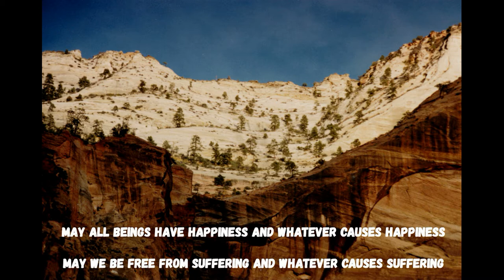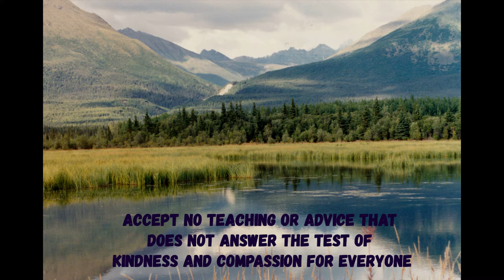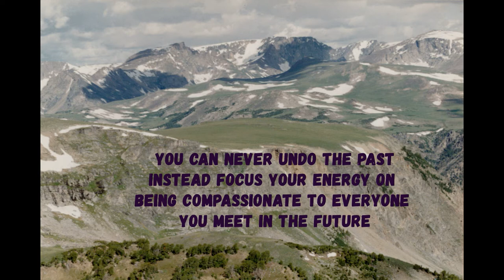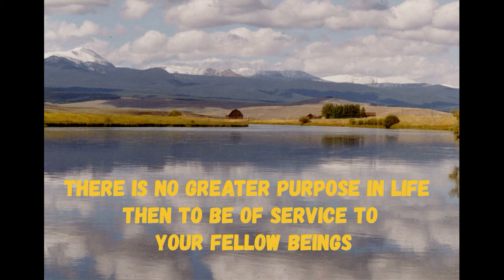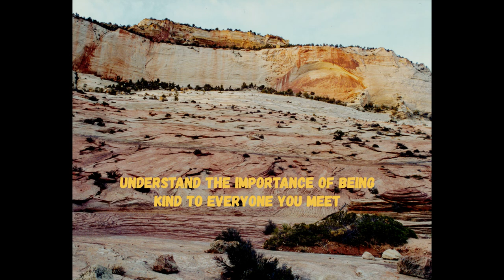Early music of HH Karmapa - Ogyen Trinley Dorje (2)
Special thanks to Ven. Lama Karma Samten Norsam for gifting me a copy of the Karmapa’s early music in 2007. This is the second track.

It is beautiful and relaxing on many levels and it’s my hope that you enjoy it as much as I do!

May All Beings Enjoy Happiness and Whatever causes Happiness
May We be Free from suffering and Whatever causes suffering

Karmapa Khyenno